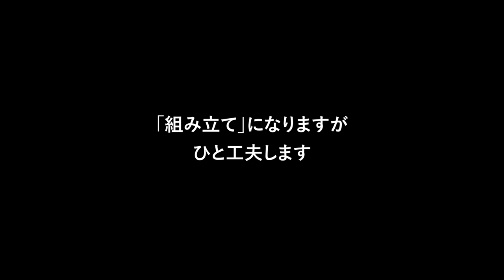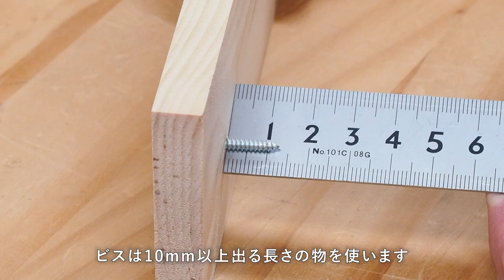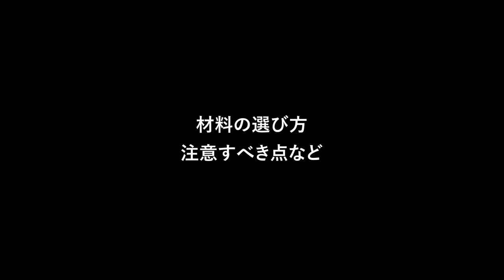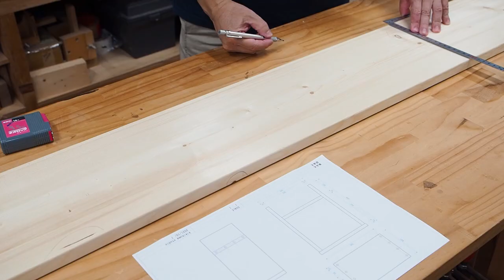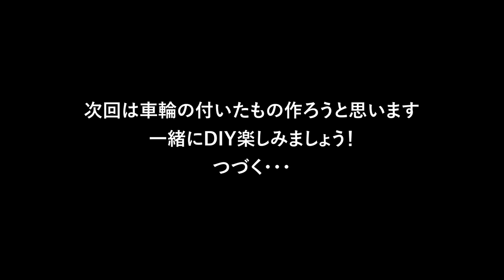First Woodworking Project: making a Step Stool with a drill (subtitled)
It is a simple step stool, but you can learn the basics of woodworking. This video is for those who are just starting out with woodworking DIY, for beginners, or for those who have tried it but want to know few more basic things.
While making the box-shaped step stool, you will learn
1. basic skills, how to use a drill, drilling tips, how to use glue
2. how to assemble the stool
3. how to choose materials
4. about necessary tools

The most important trick is "dry run". You may think it is troublesome, but if you learn this, you will be able to make anything. Holding a drill for the first time, or driving a screw... You may be worried about whether it will work or not. But since you practice with the real materials in dry run, nothing is easier to understand than this. Practicing difficult part and thinking about how to proceed while assembling them is a good experience. Also, it prevent mistakes and misunderstandings.
Dry run means to rehearse once in advance. Check the necessary tools and "position of your stand". No matter what kind of work you do, there are parts that cannot be fully imagined in advance. There are pitfalls in what you think is "easy.

The step stool can be made with few tools. I only showed you the necessary tools. With these, you can fully enjoy DIY. And you will know how to choose materials.
I have also prepared a document with instructions. The drawings and materials are free to downloaded.

Refer to  the following video for choosing and using sand paper.

〈Contents〉
00:00　Three points for DIY woodworking
00:41　1. Basic method of making furniture
03:33　Drilling holes: procedure and tips
08:10　Assemble: a device to make things easier
19:08　About finishing
20:51　2. Material preparation
23:16　3. Tools you need

■Plans and templates are available at kikikuma store,

―― Beginner Projects: using Only a Drill ――